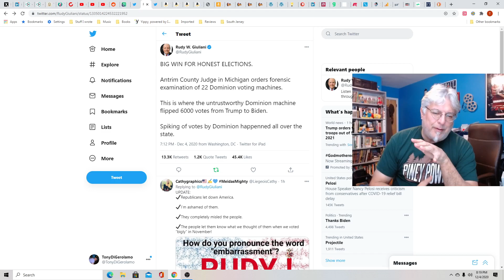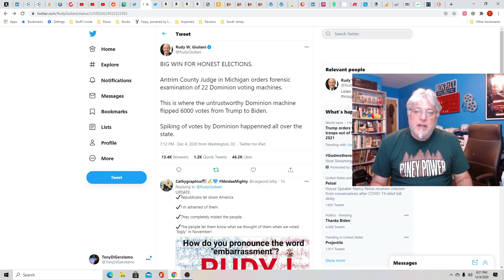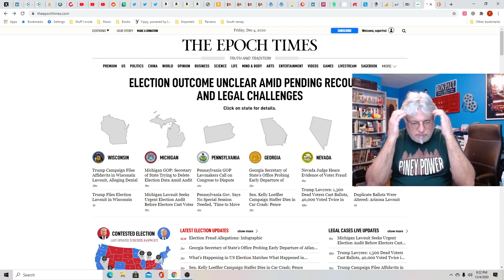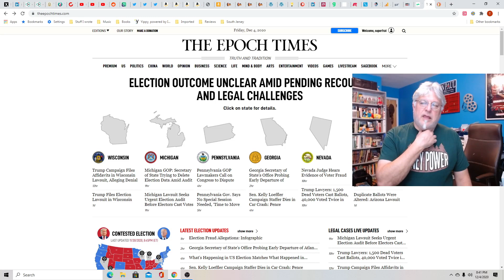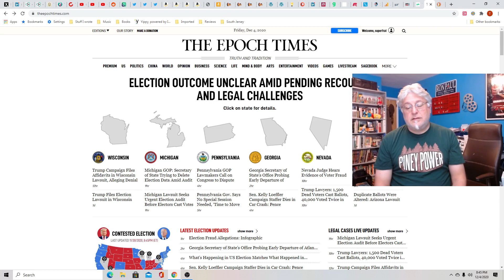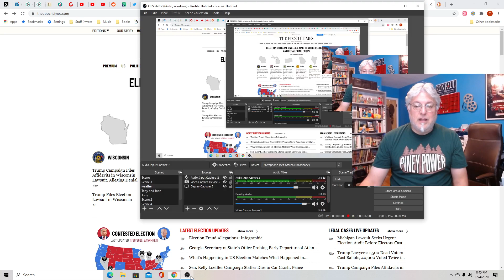Hot Take: Election Malfeasance Continues!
Wins and losses for the Trump Team. We get to SCOTUS, but will it be in time or will they just say, "Too late."?